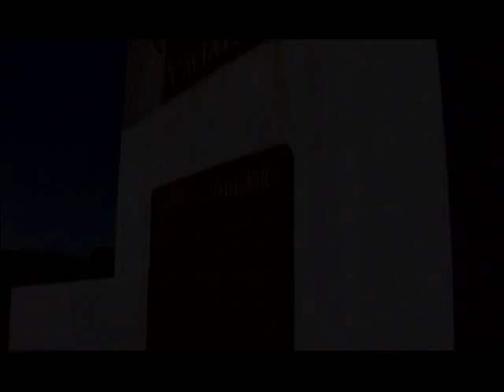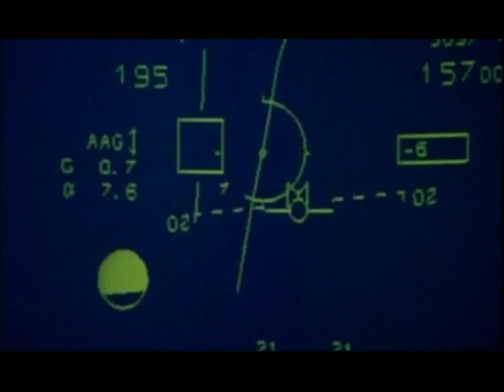BASE AERIENNE DIJON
Reportage sur la BA de Dijon en 2004.